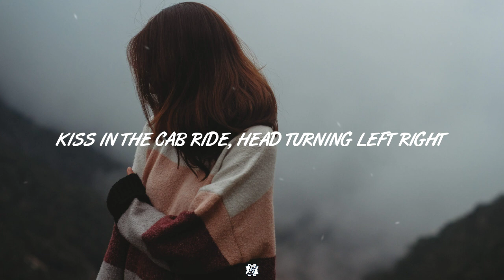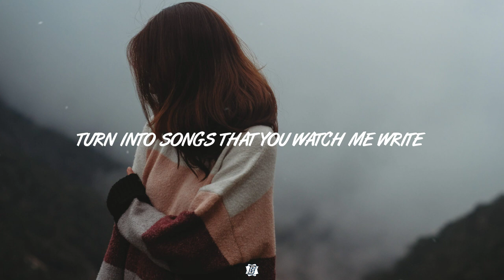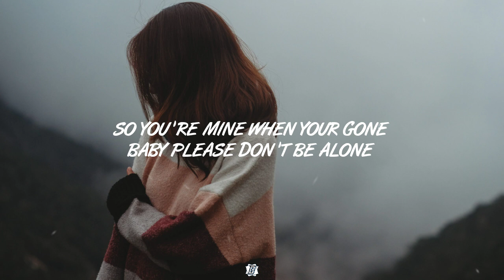Sabai - Million Days (Lyrics) ft. Hoang & Chaire Ridgely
Song : Sabai - Million Days ft. Hoang & Chaire Ridgely 🎵

Lyrics 🎙️

[Verse 1]
I don't do this often, you caught me off guard
All of my friends said you moved out west
You tell me stories underneath sunsets
Could it be more than just one night?
Kiss in the cab ride, head turning left right
Get a ticket for two, to wherever you choose
Drinking some red out of the blue

[Pre-Chorus]
You say my name with your accent
Makes me remember, how much I missed ya
Hope you're planning to stay, for a million days
You'll be my summer in December

[Chorus]
Hey boy, trust my intuitions
Always, I'm not superstitious
Stole your heart and it was mine for the taking

[Drop]

[Verse 2]
I'm bad at pretending, you know I'll be true
Sunday mornings and midnight lights
Turn into songs that you watch me write
Stole your sweater on that night
You took a picture I keep by my bedside
So you're mine when you're gone
Baby, please don't be long
I got my ticket to the westside

[Chorus]
It was mine for the taking
It was mine for a million days
In a million ways
Stole your heart and I got lucky
Stole your heart and it was mine
For a million days